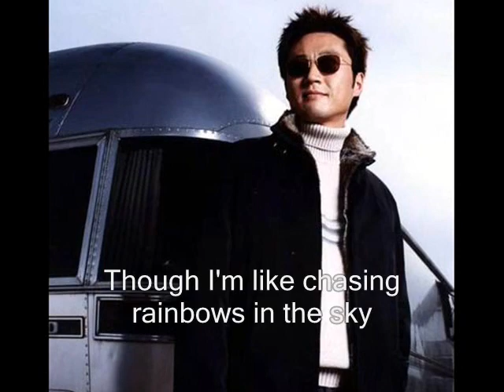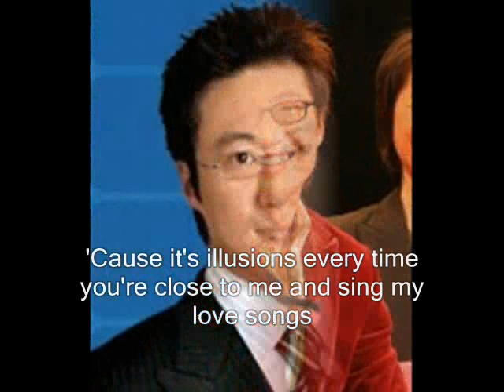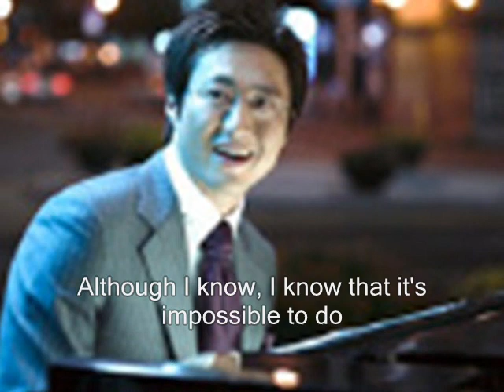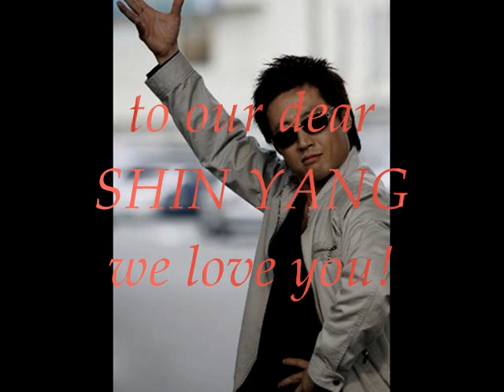Park Shin Yang "Million Miles Away"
collection of Park Shin Yang's pictures with "Million Miles Away" as background song.